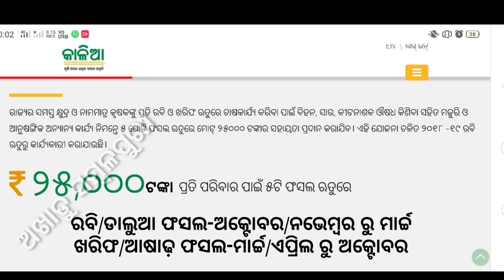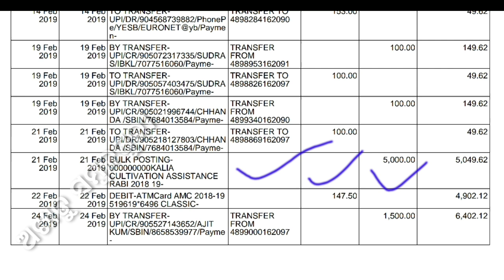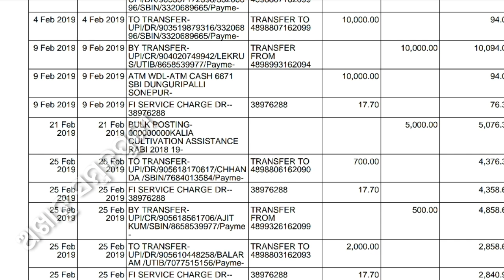Kalia Yojana 2nd instalment date || kalia jojana 2nd kisti Kebe padba With Proof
Kalia Yojana 2nd instalment date || kalia jojana 2nd kisti  Kebe padba With Proof.in this November or dicember kalia second kisti money will be credited on beneficiary account number also after one or two months pm kisan 2nd instalment also credit.